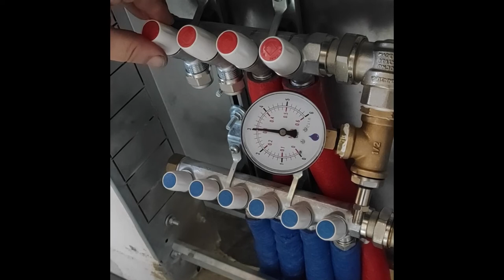próba szczelności powietrzem